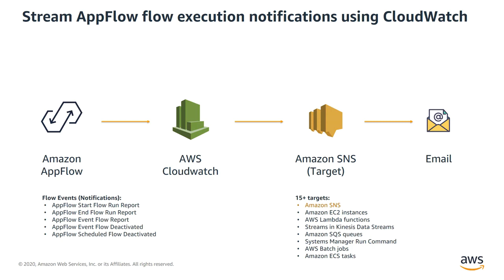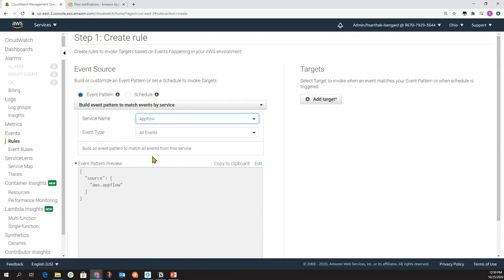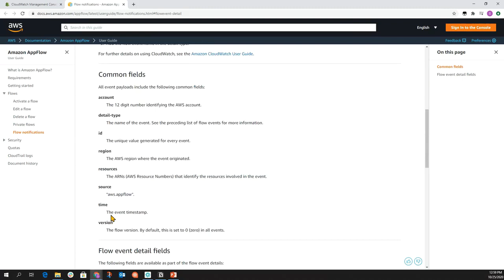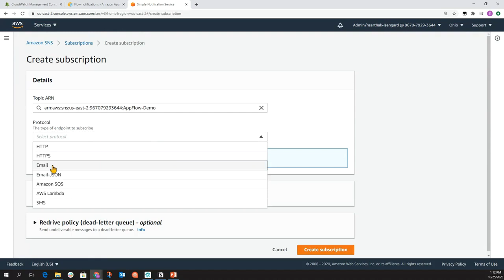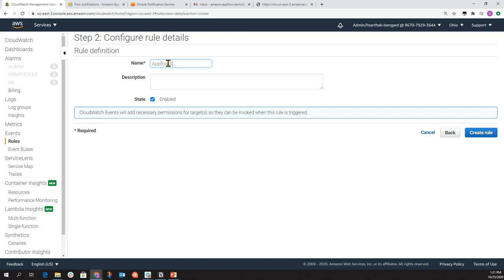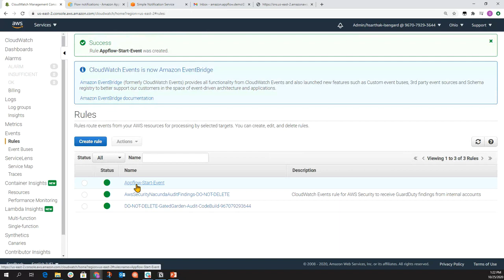How to Setup CloudWatch Events to Get Flow Notifications from Amazon AppFlow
Amazon AppFlow is an integration service that helps you securely transfer data between SaaS applications (like Salesforce, Marketo, Slack) and AWS services (like Amazon S3, Amazon Redshift) in just a few clicks.

In this video, learn how to setup CloudWatch Events to send flow execution notifications from Amazon AppFlow to over 15+ different targets (like Lambda functions, Amazon SNS, Amazon SQS, etc.). In this demo, we would use CloudWatch Events to send a flow notification from AppFlow to Amazon SNS (target) to generate an email whenever a new flow gets executed.

With AppFlow, you can run data flows at nearly any scale at the frequency you choose - on a schedule, in response to a business event, or on-demand. You can configure data transformation capabilities like filtering and validation to generate rich, ready-to-use data as part of the flow itself, without additional steps.

AppFlow automatically encrypts data in motion and allows users to restrict data from flowing over the public Internet for SaaS applications that are integrated with AWS PrivateLink, reducing exposure to security threats.

Amazon AppFlow
Flow notifications generated by AppFlow